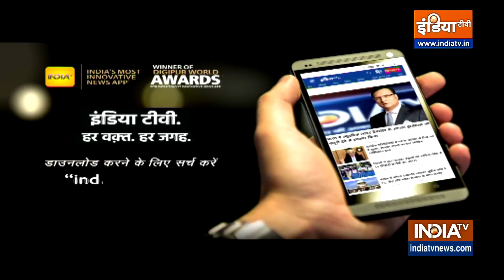सावन का चौथा सोमवार, शिव करेंगे कल्याण!, जानिए आज के दिन क्या करें खास